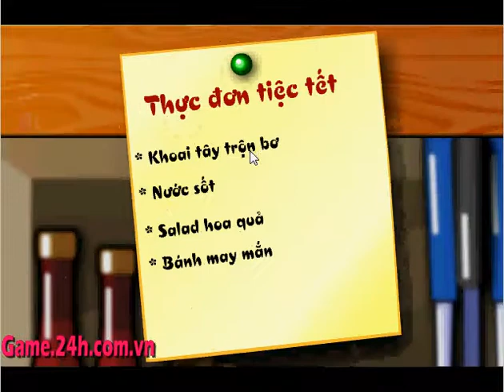Game nấu ăn ngày tết - Thực đơn ngày tết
Game nấu ăn ngày tết, bạn hãy chuẩn bị cho mình những món ăn thật độc đáo trong ngày tết này để có thể hoàn thành nên những điều thú vị hấp dẫn cho gia đình mình để có được những ngày tết tuyệt vời nhất, hãy học những công thức và nhanh tay vào bếp để tiến hành làm nên những món ăn siêu ngon với sự hướng dẫn tận tình của đầu bếp chúng tôi nhé. Chúc các bạn may mắn và khéo léo hơn với công việc nội trở này